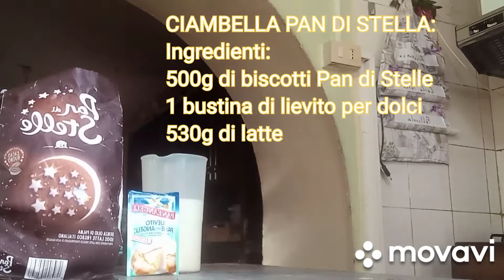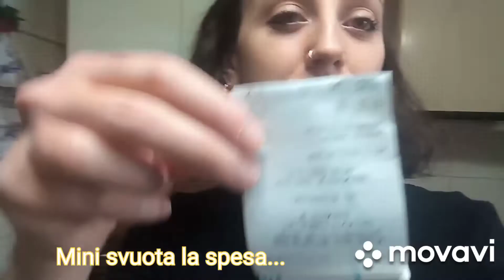VLOG: MUKBANG HOTDOG/ CIAMBELLA/ MINI SVUOTA SPESA/ PROVIAMO I GRISBÌ CON CREMA DI BACI